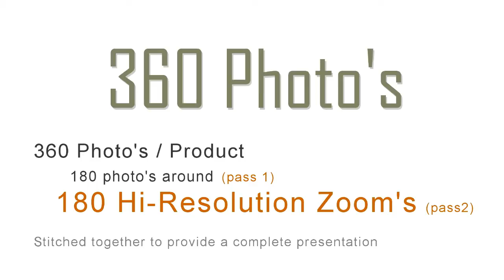Taser x26 taser gun 360 view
360 degree product view of the Taser x26